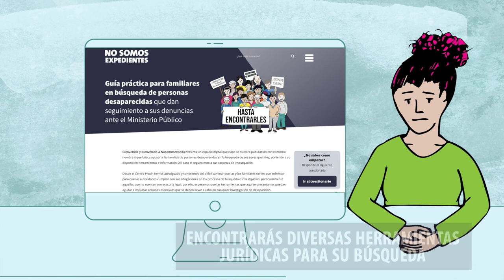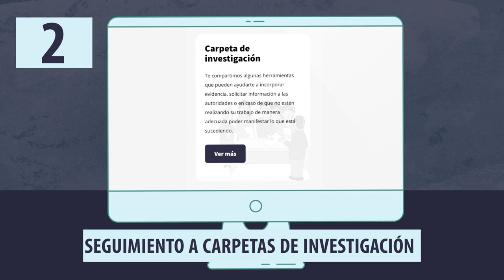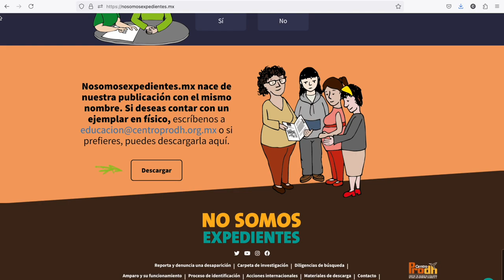nosomosexpedientes.mx - Tutoriales - Presentación a la plataforma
En este video te presentamos la plataforma nosomosexpedientes.mx basada en la Guía del mismo nombre. Te decimos qué puedes encontrar y como ingresar.